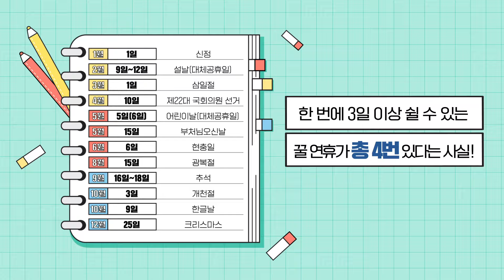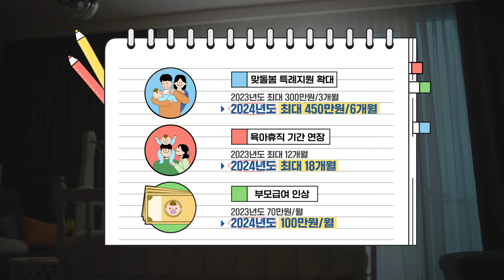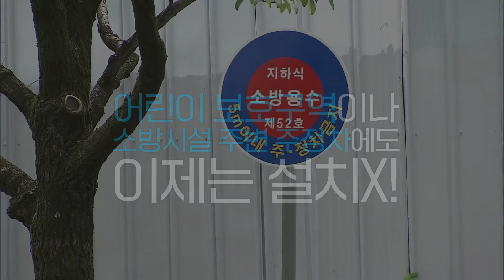[미리보는 2024 다이어리] 2024년 주요 소식과 변화하는 정책을 한눈에!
새로운 2024년, 갑진년(甲辰年)의 해를 맞이했습니다! ☀️
2024년의 주요 소식과 달라지는 정책들을 한번에 정리해드립니다~

1. 2024년 갑진년(甲辰年)은 '푸른 용의 해'로 권위와 힘, 행운과 부유,
장수와 풍요를 상징합니다!

2. 새해마다 빼놓을 수 없는 공휴일 날짜! 📅
2024년 공휴일은 일요일 포함 총 68일입니다.
(한 번에 3일 이상 쉴 수 있는 꿀 연휴가 총 4번 있다는 사실!)

3. 2024년은 온 국민의 시선이 집중되는 4월 10일 '22대 국회의원 선거'부터 세계 각국에서 중요한 선거를 치릅니다!
전 세계 인구의 절반이 넘는 40억 명 이상이 선거를 진행한다고 하니 모두 소중한 한 표 잊지 마세요! ✔️

4. 2024년 주요 소식과 변화되는 정책!
- [⚽카타르 아시안컵] 64년 만의 아시안컵 우승을 위해 (1월 12일 ~ 2월 10일)
- [🥇파리올림픽] 스포츠로 하나 되다 (7월 26일 ~ 8월 11일)
- [🔺급여인상] 최저임금 9,860원 (전년도 대비 2.5% 인상)
- [👨‍👨‍👧육아정책] 부모와 아이 모두가 행복한 사회! (맞돌봄 특례지원 확대, 육아휴직 기간 연장, 부모급여 인상)

더 자세한 소식은 [미리보는 2024 다이어리] 영상을 통해 확인 해주세요!

희망찬 2024년이 되도록
행정안전부는 2024년 국민 행복 안전을 위해